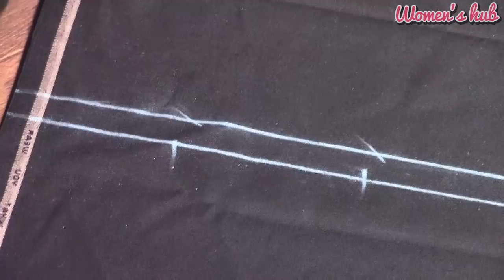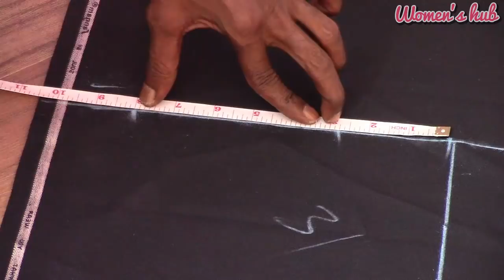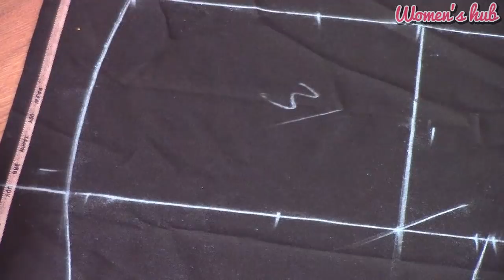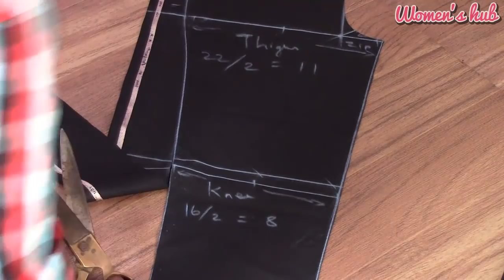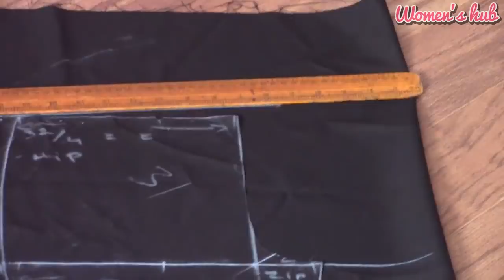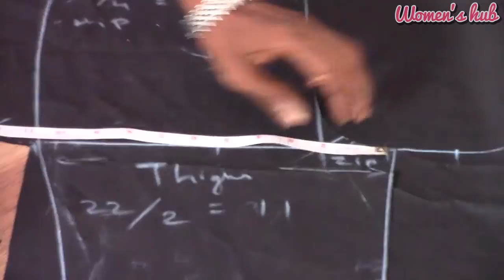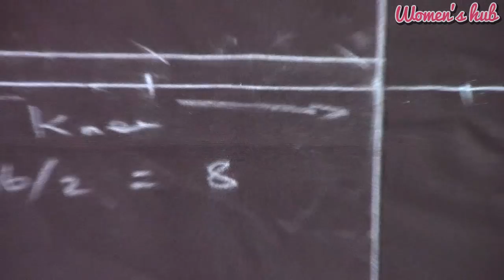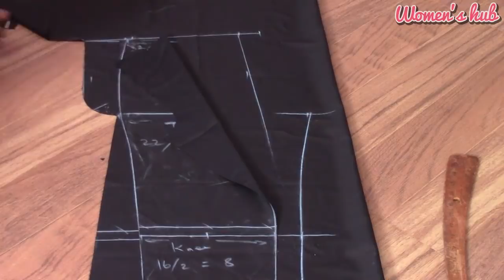Mens Pant - 1. Marking and Cutting (English Audio)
In this brand new series, we will teach you how to make pencil fit pant.

MEASUREMENTS:
Thigh Width = 22 Inches
Knee Width = 16 Inches.
Bottom Width = 13 Inches